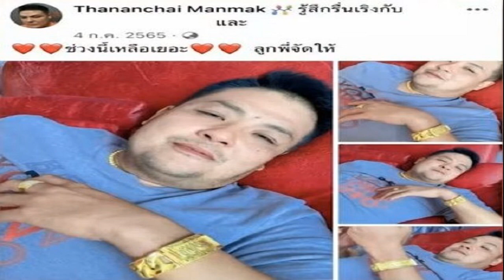บิ๊กหนู กร้าว สั่งผู้ว่าฯ ขึ้นบัญชีดำสกัดคนไม่ดีเป็นผู้นำมวลชน หลังเหตุสลดนครปฐม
บิ๊กหนู กร้าว พ่อเมืองต้องขึ้นบัญชีคนไม่ดี ไม่ให้เข้ามาเป็นผู้ทรงอิทธิพล หลังเกิดเหตุสลดที่กำนันดังนครปฐม ลั่นจะปล่อยให้เกิดขึ้นอีกไม่ได้

เมื่อเวลา 09..15 น. วันที่ 8 ก.ย.2566 ที่ห้องประชุมวิภาวดีบอลรูม B โรงแรมเซ็นทารา แกรนด์ แอท เซ็นทรัลพลาชา ลาดพร้าว นายอนุทิน ชาญวีรกูล รองนายกรัฐมนตรี และรมว.มหาดไทย เป็นประธานพบปะผู้ว่าราชการจังหวัดทั่วประเทศ โดยพร้อมด้วยนายทรงศักดิ์ ทองศรี นายชาดา ไทยเศรษฐ์ และนายเกรียง กัลป์ตินันท์ รมช.มหาดไทย ร่วมด้วย
นายอนุทิน กล่าวตอนหนึ่งว่า เหตุการณ์ที่เกิดขึ้นที่จ.นครปฐม ที่คนร้ายใช้อาวุธปืนยิงเจ้าหน้าที่ตำรวจ จนเป็นเหตุให้มีเสียชีวิต 1 ราย และบาดเจ็บอีก 1 ราย เหตุเกิดในพื้นที่ ต.ตาก้อง อ.เมือง จ.นครปฐม ที่บ้านกำนันดังนั้น ทุกคนเห็นและทราบดีว่าสิ่งเหล่านี้ไม่ควรจะเกิดขึ้น ต้องช่วยกันคิดว่าทำอย่างไรไม่ให้มีระบบเช่นนี้มาทำร้ายชีวิต ทำลายความเป็นอยู่ของประชาชน ลูกน้องผู้มีอิทธิพลคนหนึ่งถือปืนเข้ามาสังหารประชาชนชาวบ้านหรือแม้แต่เจ้าหน้าที่รัฐ

สิ่งเหล่านี้ภายใต้ความเป็น ผู้ว่าฯในฐานะพ่อเมือง จะปล่อยให้เกิดขึ้นอีกไม่ได้ เราต้องไปดูว่า คนเหล่านี้เข้ามาเป็นกำนัน เป็นหัวหน้าผู้นำมวลชนได้อย่างไร และจะปล่อยให้มวลชนเดินตามสไตล์คนเหล่านี้แล้วชุมชนและประเทศจะเป็นอย่างไร

“เรื่องเหล่านี้ภายใต้การบริหารงานของพ่อเมือง จะยอมให้สิ่งเหล่านี้เกิดขึ้นในประเทศของเราหรือ เราต้องไปดู ไปขึ้นบัญชี ไปดูประวัติและดูพฤติกรรม ใครที่มีพฤติกรรมเยี่ยงนี้ จะมาเป็นผู้นำมวลชนไม่ได้ มีที่เดียวที่คนเหล่านี้จะอยู่ได้ สมัยก่อนอยู่ในสังกัดกระทรวงมหาดไทยแต่ตอนนี้อยู่ในสังกัดกระทรวงยุติธรรมแล้ว เราต้องส่งไปอยู่ตรงนั้น ซึ่งปลายทางเขายินดีรับคนเหล่านี้ ไม่ให้ออกมารบกวนวิถีชีวิตของคนไทยที่เรารักสงบและมีแต่ความร่มเย็น” รมว.มหาดไทยกล่าว